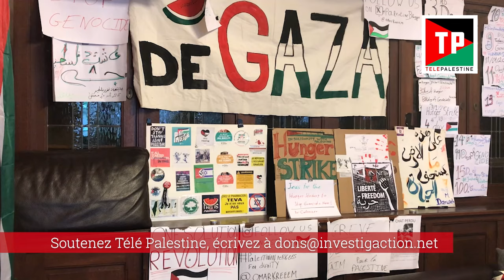En grève de la faim pour Gaza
Comme des dizaines de personnes à travers le monde, Omar Kreem, journaliste palestinien originaire de Gaza, a décidé d'entamer une grève de la faim pour réclamer un cessez-le-feu et pour qu'enfin nos gouvernements cessent de soutenir directement ou indirectement Israël.